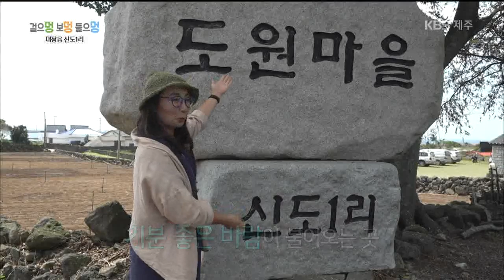보물섬 2019.10.01 [KBS 제주]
걸으멍 보멍 들으멍
[대정읍 신도 1리]

수확의 계절 가을 하지만 제주의 가을 들녘은
수확을 마치고 새로운 농사 준비가 한창인 계절이다.
또 다른 시작을 준비하는 신도 1리의 가을 들녘을 다녀온다.
① 마늘 파종 - 내년에 수확할 마늘 파종이 한창인 마늘 밭.
90세가 넘은 나이에도 밭일에 나선 어르신을 만나본다.
② 마을 식당 - 바쁜 파종 시기를 맞아 마을 식당들도
밭에 음식을 배달하느라 한창 바쁜 시기.
정신없는 점심시간의 풍경을 담는다.
③ 신도초등학교 - 폐교된 신도초등학교가
도예 공방으로 운영되는 모습

잡초(草)학 다식(多食)
[진득찰]
 진득찰은 40~100cm 정도로 자라는 국화과의 한해살이풀이다.
꽃과 열매에 끈적거리는 성분이 있어 다른 물체에
잘 달라붙고 맛은 쓰다.
최근 고혈압에 효과적인 약성 식물로 알려지면서
연구도 활발히 진행되고 있는데 진득찰의 생태와 효능,
그리고 진득찰을 이용한 요리인
[진득찰 호박전/진득찰 차돌박이 볶음/
진득찰 크림 스파게티]를 소개한다

삼춘이영 조케영
[꽃차 소믈리에 김은미 씨]

조천에서 꽃차 체험 공방을 운영하는
김은미 씨는 입도 6년 차이다.
인천 사회복지 시설에서 근무하며 꽃차에 관심을 갖던 중,
사시사철 파릇한 식물이 있는 제주행을 결심하게 되었다.
육지에서는 접하기 힘들거나, 자격시험에도 안나오는
낯선 제주 자생종 식물을 배우며 차로 덖는 일은
그녀의 하루 주요 일과이자 마을 어르신들과 소통하는 매개라고.
특히 이맘때 볼 수 있다는 숨비기 꽃을 허계생 삼춘과 함께
찾아다니며 꽃과 식물, 제주 사람들의 옛이야기를
들어보는 기회를 갖는다.